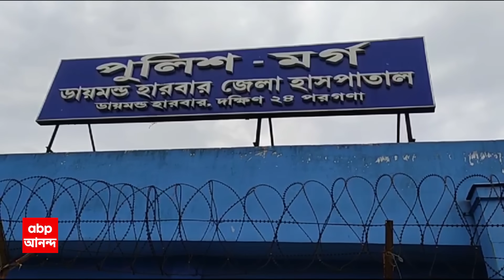Diamond Harbour Shootout: পরিবারিক বিবাদের জেরে গুলি করে খুনের অভিযোগ ডায়মন্ড হারবারে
West Bengal News: জয়নগরের (Joynagar) পর এবার দক্ষিণ ২৪ পরগনার ডায়মন্ড হারবারে (Diamond Harbour) শ্যুটআউট! জমি নিয়ে পরিবারিক বিবাদের জেরে গুলি করে খুনের অভিযোগ উঠল। নিহত মিঠুন সর্দারের বাড়ি উস্থি থানার সাতঘড়া এলাকায়। বহুদিন তাঁর দিদির শ্বশুরবাড়ির একটি জমি নিয়ে বিবাদ চলছিল। অভিযোগ, গতকাল জমির বাউন্ডারির পাঁচিল ভাঙতে যান তাঁদেরই আত্মীয় পরেশ মণ্ডল ও অজয় মণ্ডল। তখনই মিঠুন সর্দারকে ডেকে পাঠান তাঁর দিদি। ABP Ananda  Live